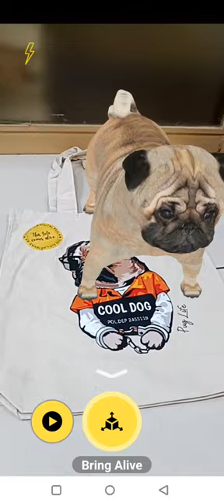Pug themed augmented reality tote bag.